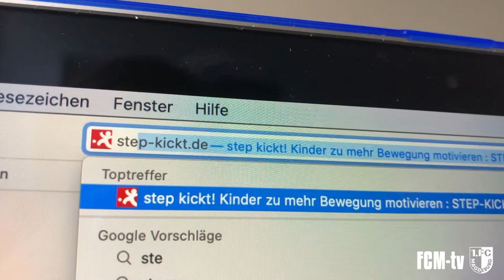Korbinian Burger begrüßt seine step kickt!-Teams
Es geht wieder los! Korbinian Burger wird Euch über die gesamte step kickt!-Projektphase zur Seite stehen, motvieren und herausfordern. Seid ihr bereit? Auf geht's. Viel Spaß!